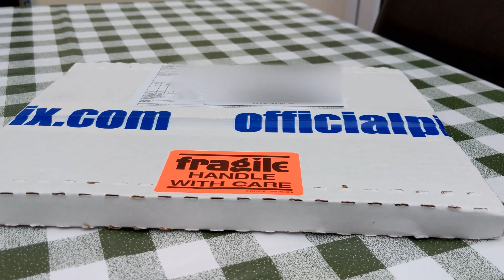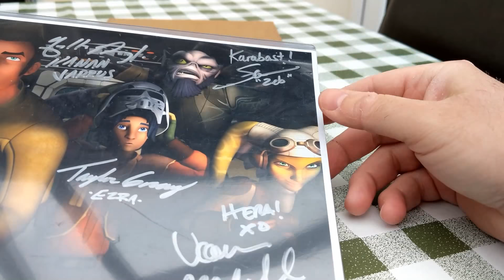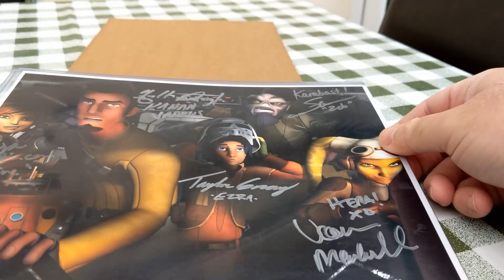Star Wars Rebels autographs unboxing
Darth Elvis has had another delivery and this time its from Official Pix. So brace yourself as he unboxes his pride and joy - a Star Wars Rebels picture signed by 5 of the main cast. HOT DANG!

 Let us know what you think in the comments below and don't forget new content is uploaded at least every Wednesday and Saturday so please subscribe to ensure you get the latest updates!